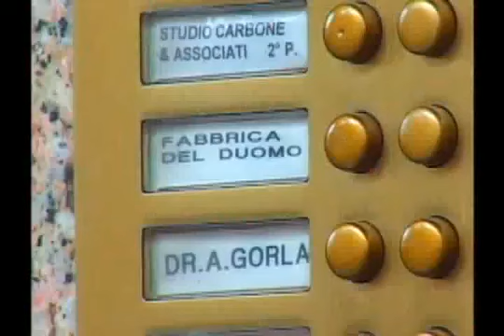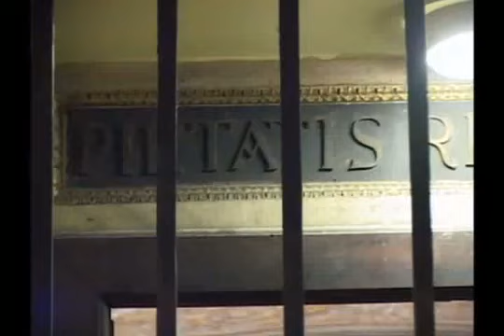San Carlos Borromeo, 04 de noviembre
Narrador: Padre Juan Rivas